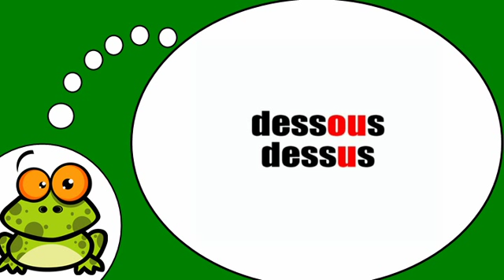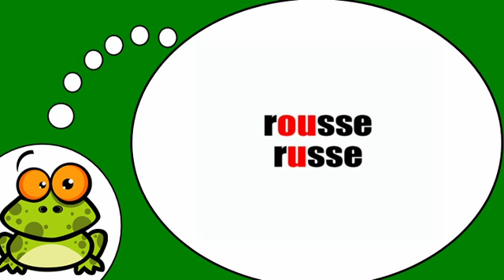Фонетика # НУ U